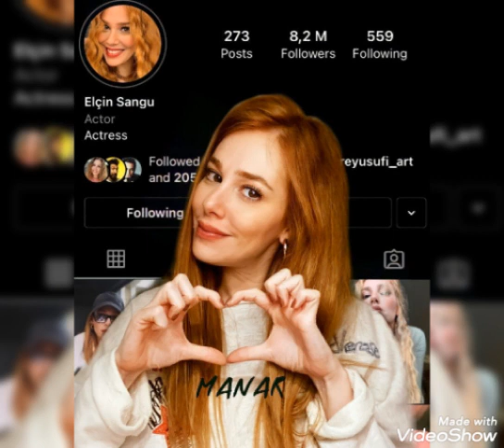Elçin Sangu ve Barış Arduc ❣️❣️❤️